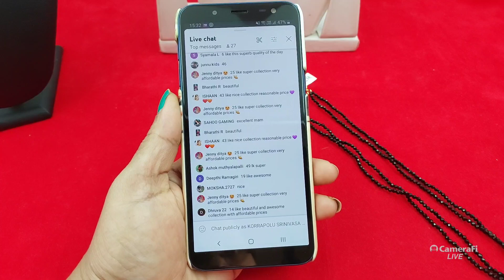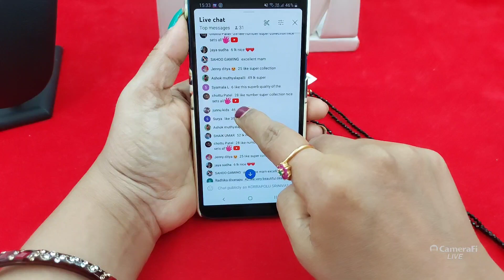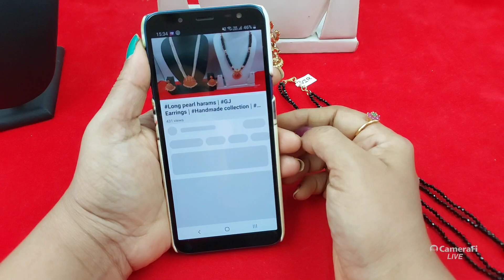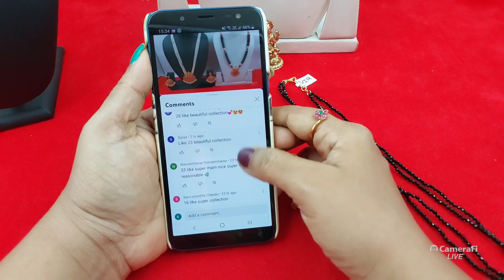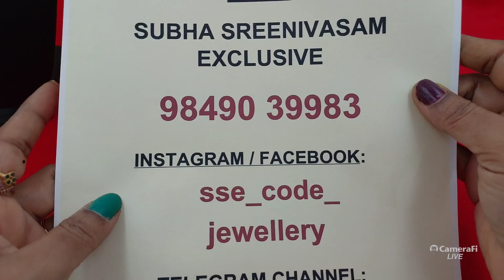#2 inches Goddess Laxmi Idol | Victorian Neckset | Handmade collection | #9849039983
Hello All,

This video contains trendy and latest collection of ladies fashion/imitation jewelry like one gram gold, handmade, real pearls, antique, nakshi, matte, micro gold, jadau kundan, GJ polish, rose gold, oxidized ornaments at lowest prices.

Payment methods:
360-degree unboxing video is must for any damage or missing complaints.